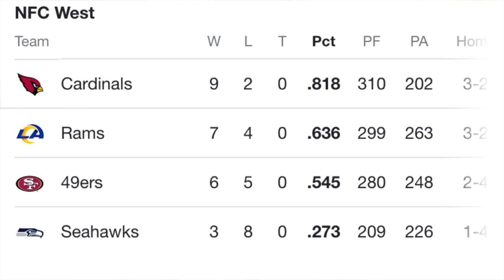5 Reasons Why The Arizona Cardinals Are THE BEST TEAM In The NFC West | Best Roster Top To Bottom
Let me explain to you why the Arizona Cardinals are the best team in the NFC West!